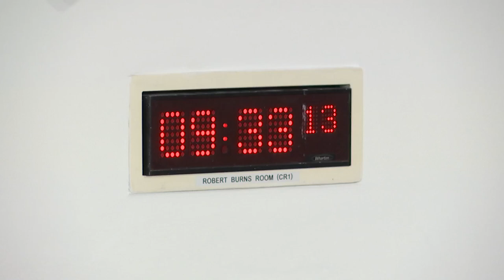Constitution, Europe, External Affairs and Culture Committee - 19 May 2022